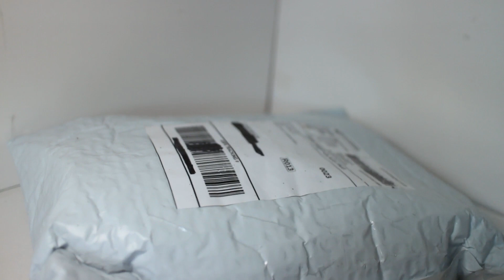HUGE Bricklink Unboxing!